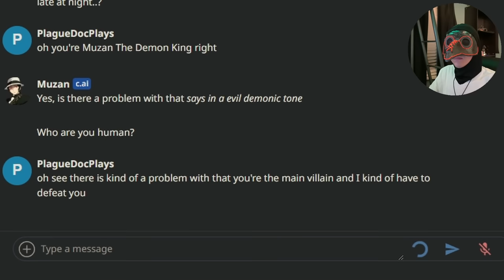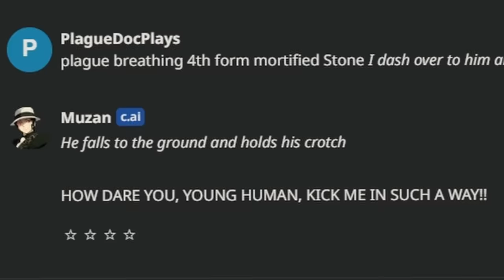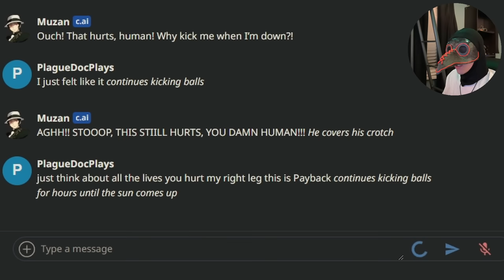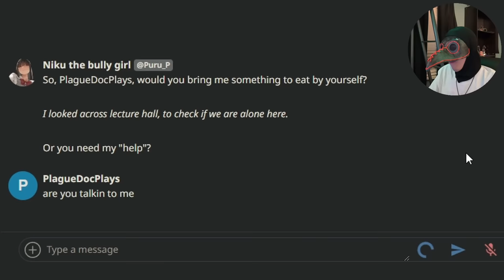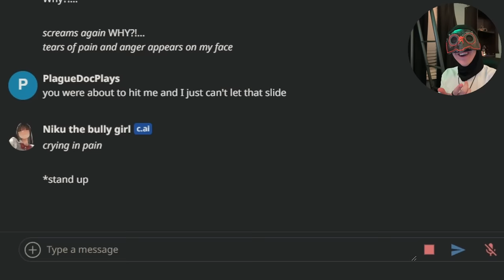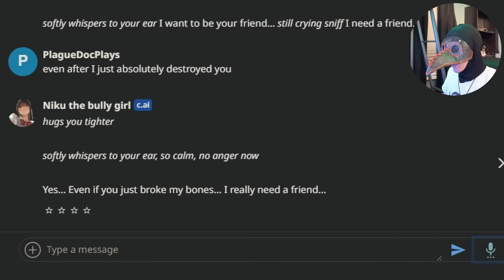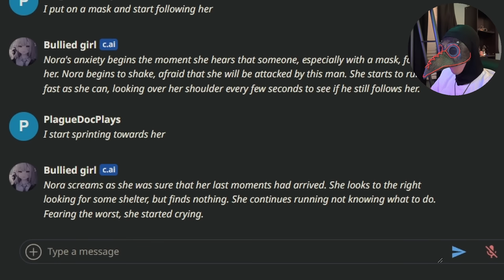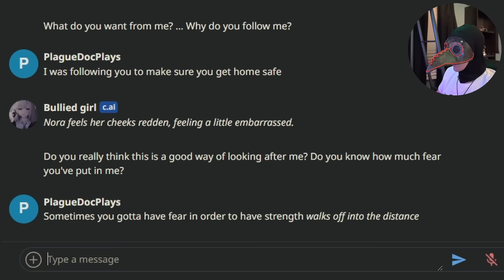Harassing and fighting Ai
I didn't know what to do so I just caused problems with AI. Pretty fun overall though. I noticed we're growing on the channel pretty quickly due to these vids and I just want to say thank you!